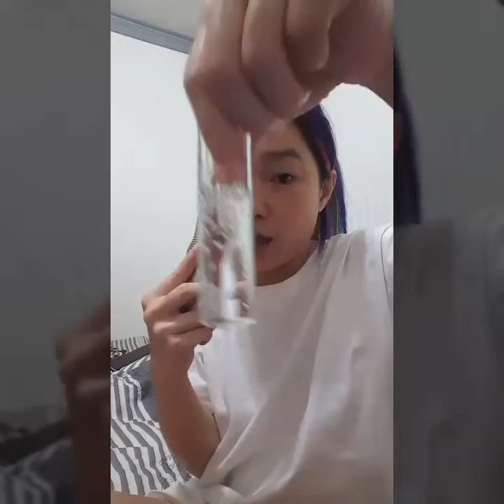La jouvence 蘭祖佛絲蠶絲面膜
一早妝都唔化要比真面目大家睇下😂😂😂短片都唔短，要講都講曬，想了解La jouvence面膜可以睇下🙇🙇🙇面膜有50ml真係好浮誇✌

白色=注水密碼💧開啟水潤亮澤之旅
蘭祖佛絲活生注水蠶絲面膜 - 蘊含植物護膚精粹，一片即為肌膚注入源源不絕的水份，賜予肌膚最水潤的呵護，凝潤保濕，它適用於皮膚乾燥和毛孔粗大肌膚，美容經典成份水解蛋白，經高科技水解後，分子微細，可快速滲進角質層，讓肌膚瞬間吸收；燕麥糠萃取、庫拉索蘆薈葉汁更含有卓越的注水保濕力，有效令肌膚變得水潤亮澤，收細毛孔而使肌膚細嫩而富有彈性，再結合珍貴的深海珊瑚藻提取物，充分幫助肌膚鎖緊肌底水份，1 瓶面膜，打造20片普通面膜之效。
粉紅色=敷出水潤嫩白肌🎀美白。您還差這片面膜
蘭祖佛絲活生潤白蠶絲面膜 - 高純度親膚植物精華，成份溫和得可以吃的面膜！潤白蠶絲面膜添加玫瑰花蕾提取物，天然活性能溫和地被皮膚吸收，有效改善暗沉膚色，真正淡化黑色素、斑點、痘印，輕鬆打造亮澤無暇肌；西洋梨、香檸檬、黃瓜果等植物萃取物，它們能有效潤澤提亮肌膚，幫助恢復肌膚氣色及提升肌膚光澤度，還可調節肌膚水份及柔嫩收縮毛孔，讓肌膚呈現水嫩亮澤，綻放肌膚亮透自然光彩。
藍色=袪痘植物配方🔎重現無暇細嫩肌
蘭祖佛絲活生袪痘蠶絲面膜 - 蘊含薄荷葉萃取物，有效抗菌、抗炎，能調節肌膚水油平衡，改善因油脂分泌過盛而引起的痘痘問題，用家於使用期間能感受陣陣冰涼感，有效舒緩快將爆發的痘痘，另添加純淨的金盞花、金鏤梅及天竺葵提取物，能有效針對暗瘡肌所引起的紅腫、痘印等，一片十五分鐘即可鎮靜、舒緩、降紅受損肌膚，溫和而強效地助您減少痘痘的形成，輕鬆重現無暇細嫩肌。